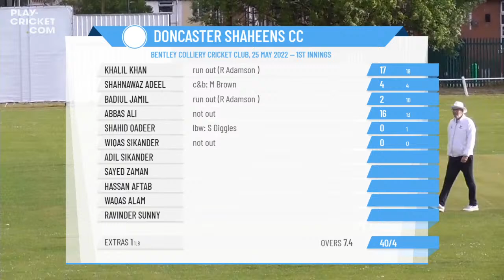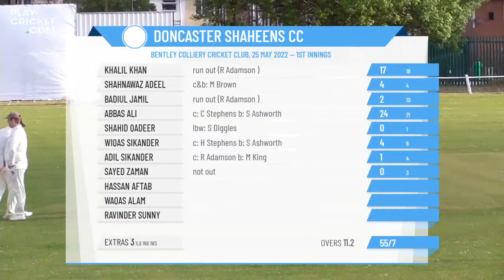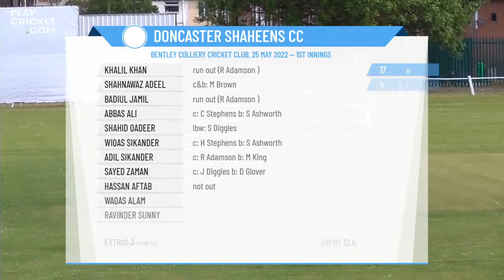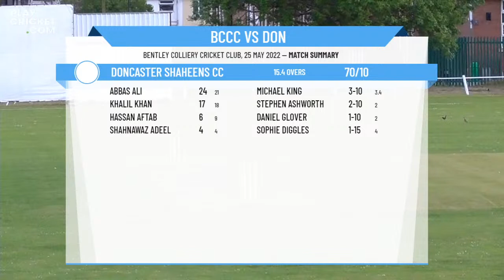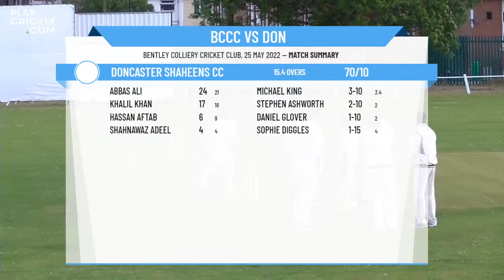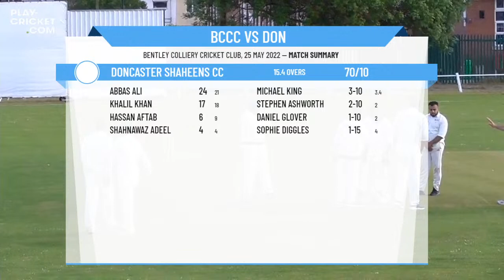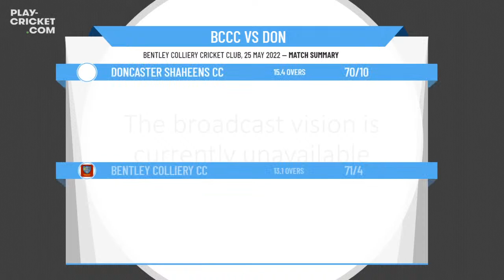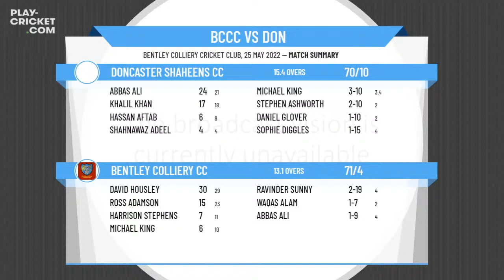Doncaster & District Infirmary Evening League - Div1 - Bentley Colliery CC v Doncaster Shaheens CC